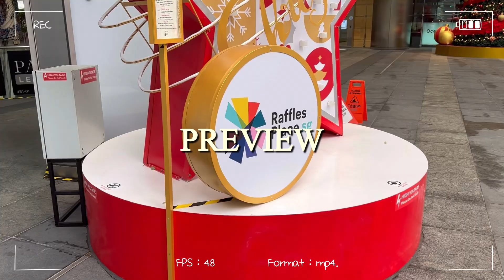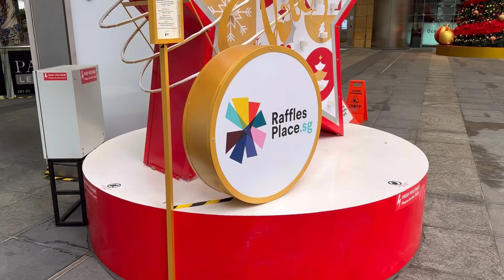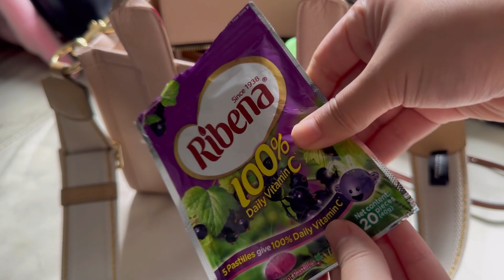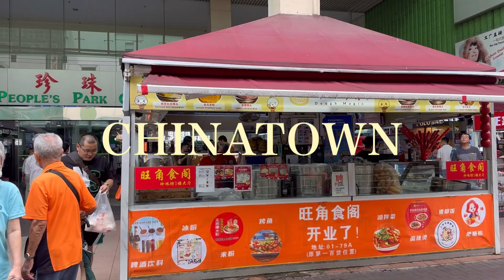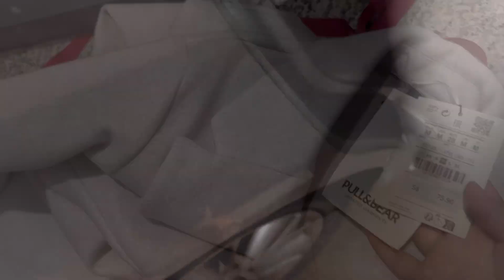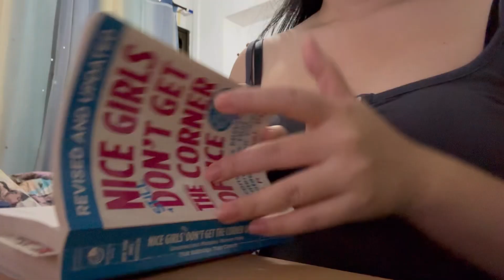🍵 Life of an office worker in Singapore + best matcha latte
Happy new year! 2024 is gonna be amazing! :)

✨ Details ✨
Clothes - Lovet, Taobao, MGP
Bag - Marc Jacobs
Laptop bag - Longchamp
Shoes - DMK
Necklace - Tiffany & Co

🦋 About me:

An office worker in Singapore.